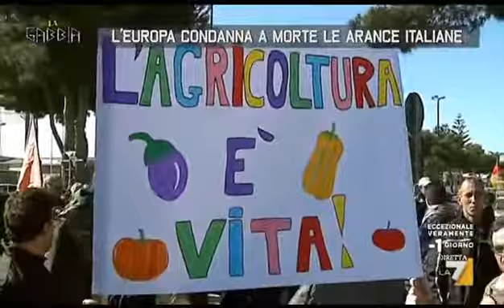Diego Fusaro a "La Gabbia" su La7 - 16/03/2016